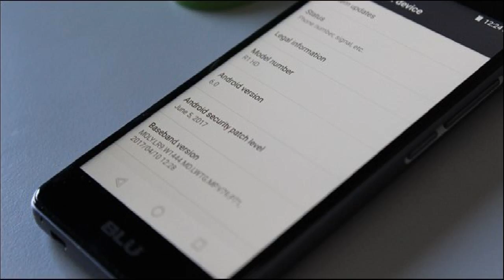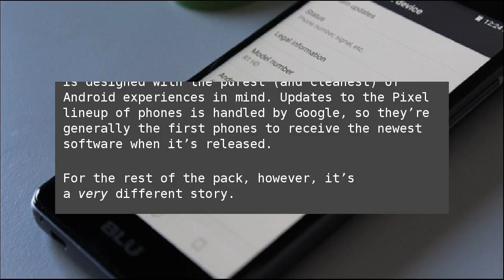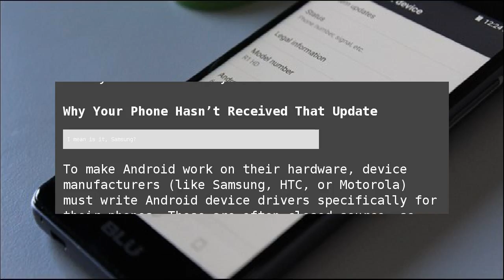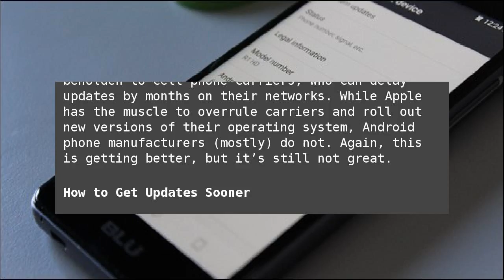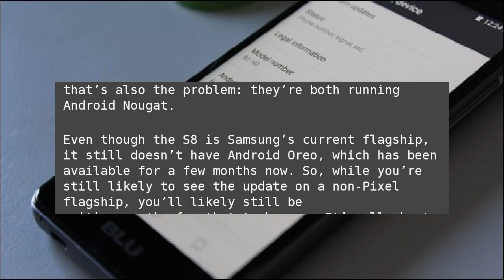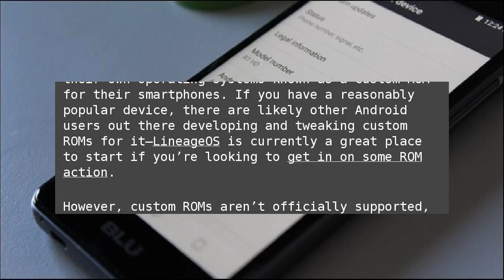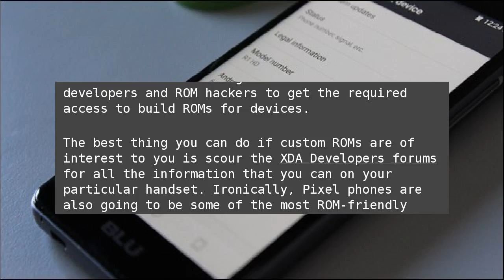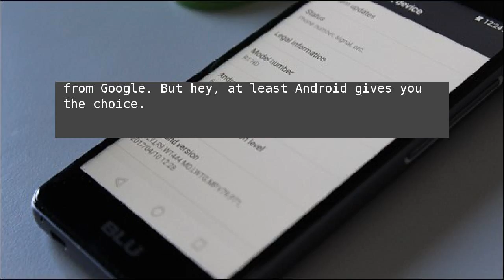Why Your Android Phone Isn’t Getting Operating System Updates and What You Can Do About It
Back in the early days of Android, system updates were very random: they would roll out at different times, and often several times per year. Now, Google has taken a much more streamlined approach, releasing one major Android update per year and much smaller, security-focused updates once per month. Why Your Android Phone Isn’t Getting Operating System Updates and What You Can Do About It